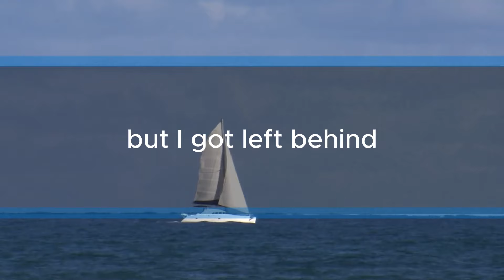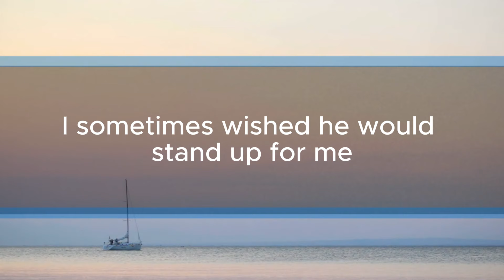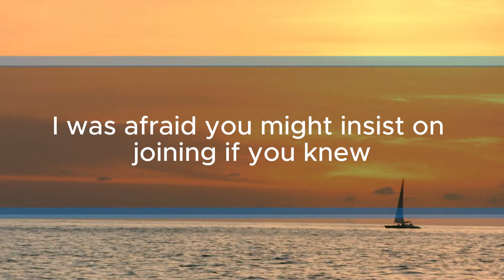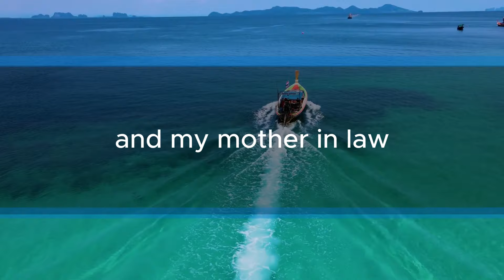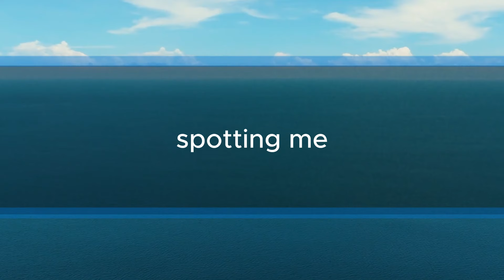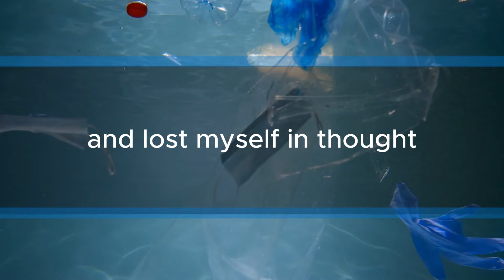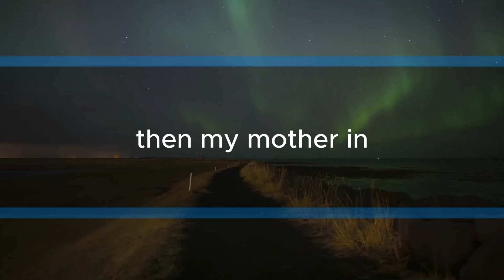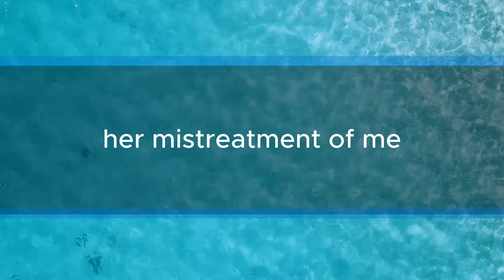Planned a fancy trip for in-laws. Woke up alone. My response left mother-in-law pale...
You won't be joining the family trip because it's not fun when there are other people around. But hey, I might bring you a souvenir if I remember, said my mother-in-law cheerfully on the phone.